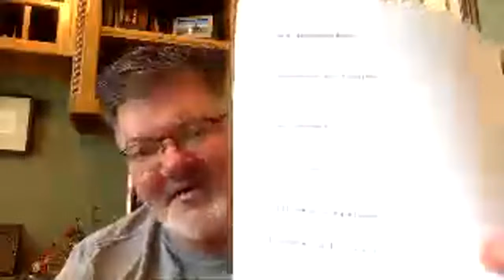Chapter 10 Lecture Stephen Douglas to Dred Scott